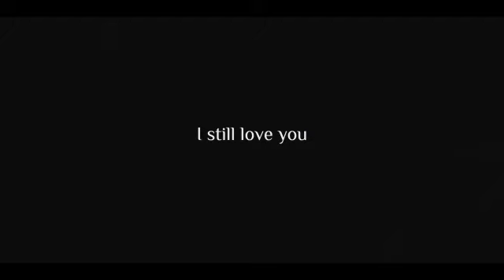I Still Love You - KISS cover featuring Bruce Kulick, Paulie Z, Gabriel Connor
This video was made as part of the David Z Foundation Livestream event on March 7th, 2021, in order to raise money for music education.  This version of "I Still Love You" is dedicated to the memory of Bob Kulick, David Z and  Mario Milléo.

I Still Love You - originally by KISS
Acoustic version by Bruce Kulick, Gabriel Connor and Paulie Z.
Mixed and Mastered by Paulo Roberto Albino